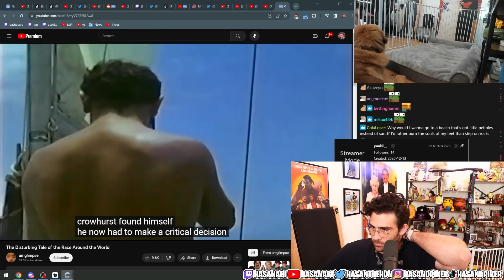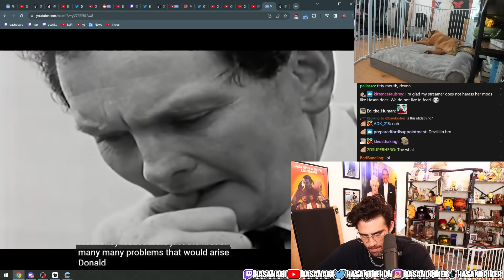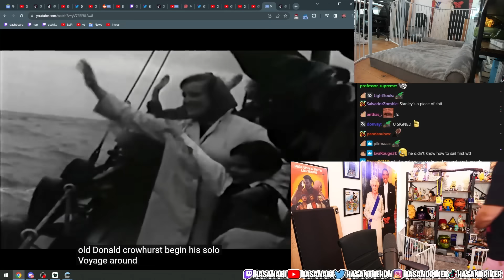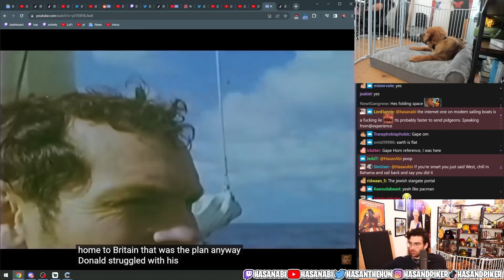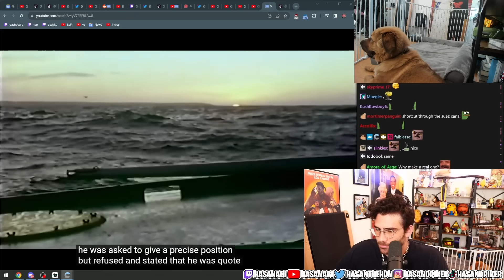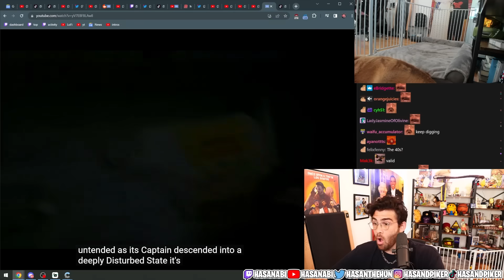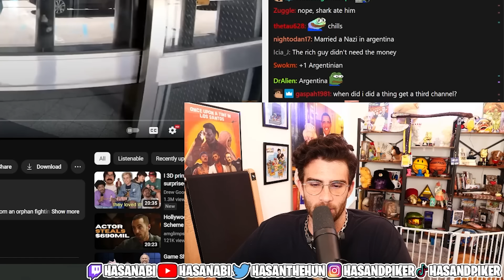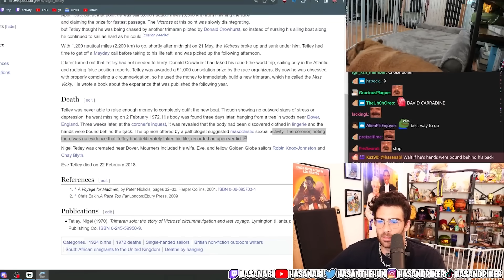The Disturbing Tale of The Man Lost At Sea | Hasanabi Reacts to amglimpse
Hasan reacts to a harrowing mini-documentary on Donald Crowhurst who tried to sail the world alone for over 8 months and got completely lost along the way! Is this True Crime?